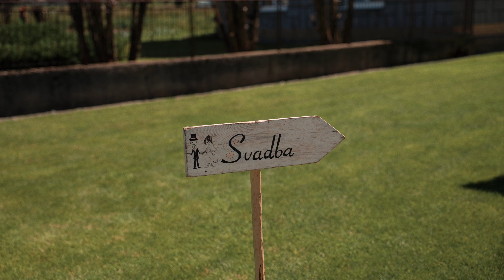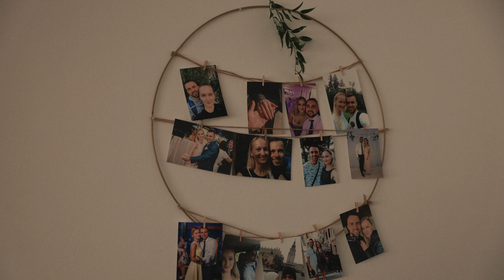Katka & Jozef | Svadobný klip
V našej tvorbe tvoríme z obyčajných momentov neobyčajné spomienky a snažíme sa vždy zachytiť pravé emócie. Venujeme sa predovšetkým svadobnej fotografii a videu, avšak radi dokumentujeme rôzne eventy, tvoríme reklamné projekty, fotografujeme portréty a rodinky. Sme otvorení všetkým vaším nápadom a požiadavkám. Ak sa vám naša tvorba páči, neváhajte nás kontaktovať.

Canon R6 Mark II. + Canon RF 24-70/2.8 IS USM + Sigma 50 mm f1.4 ART + DJI Mini 3 Pro + DJI RSC2